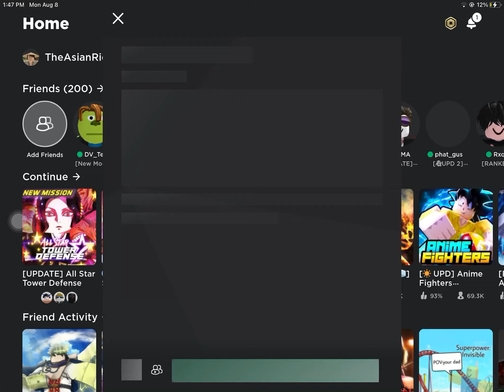Bruh where is my luck? I spent 12K+ gems to get gon 6 star